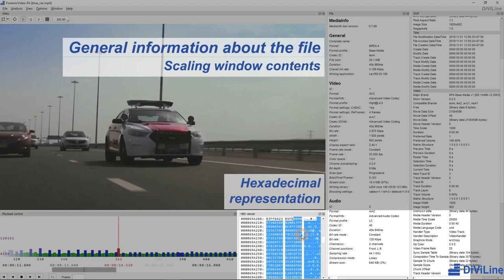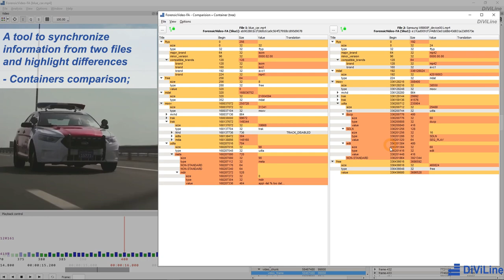ForensicVideo-FA - software interface overview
Overview of the interface and capabilities of forensic video analysis software (analysis, comparison of video file structures and video stream parameters, playback and navigation, data synchronization, interface flexibility).